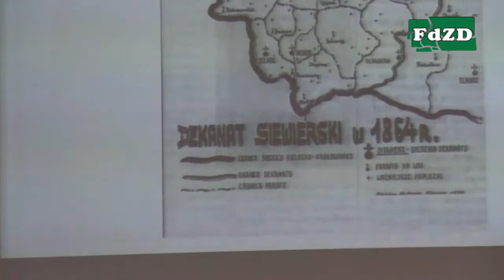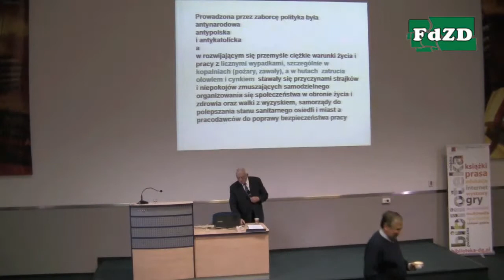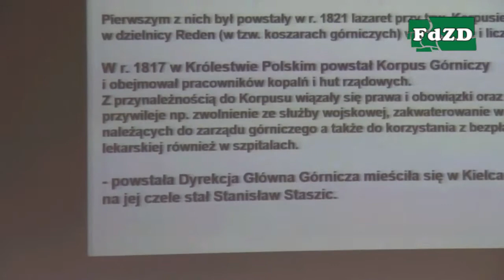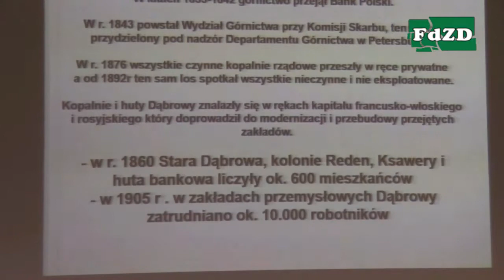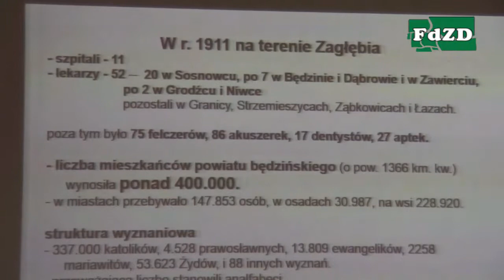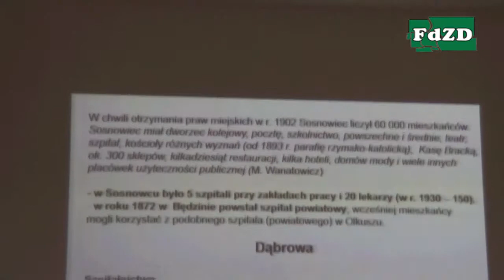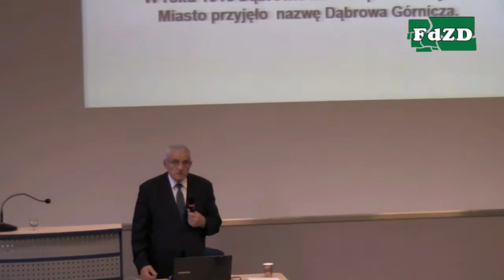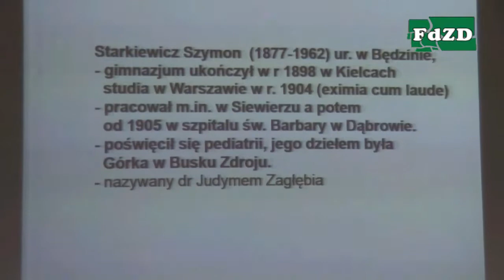XV Sympozjum Zagłębiowskie cz.6 (Dąbrowa Górnicza)